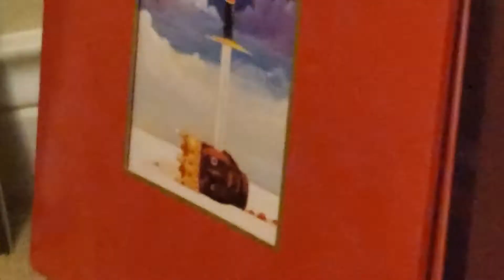Reaction to Anthony Fantano's redux MY BEAUTIFUL DARK TWISTED FANTASY review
Lol tony